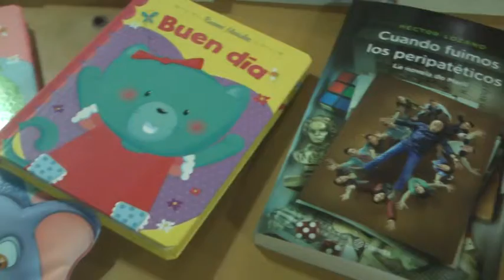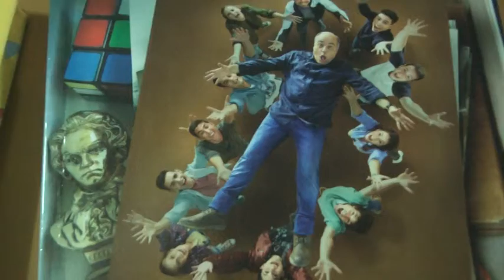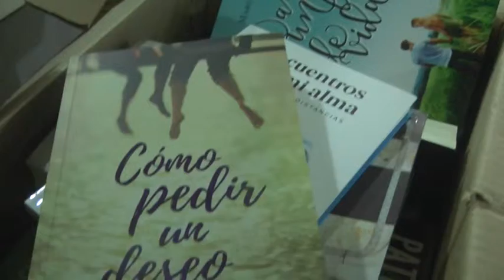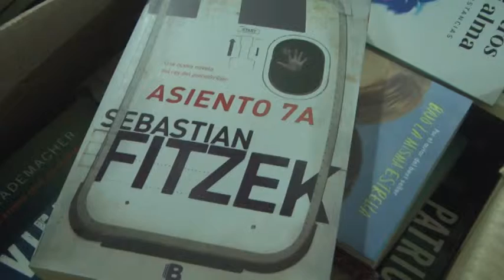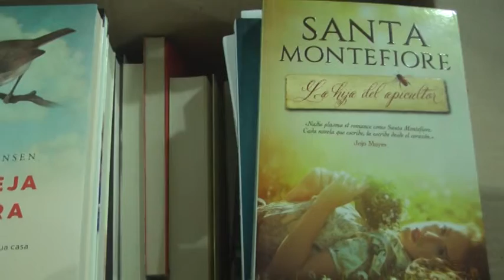CECILIA ROSADO – BIBLIOTECA CENTRO RIVADAVIA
BALANCE DEL VIAJE REALIZADO A LA FERIA DEL LIBRO